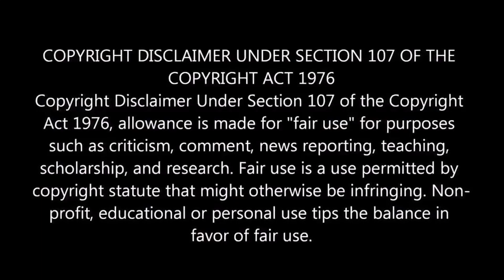ছন্দে ছন্দে ভাইবা দিয়ে চাকরি পেয়ে গেলো। বাংলা কার্টুন ভিডিও ২০২২।